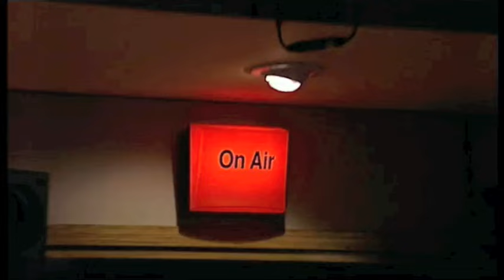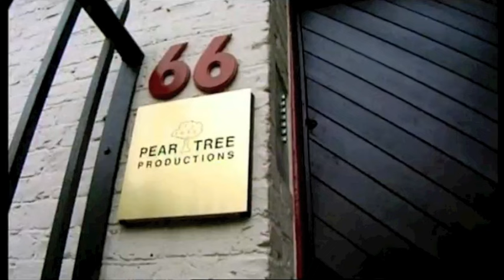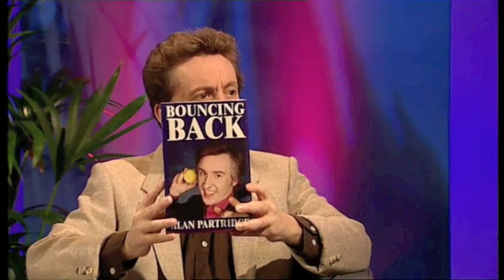Anglian Lives Alan Partridge (Part 1)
Starring Steve Coogan 2003